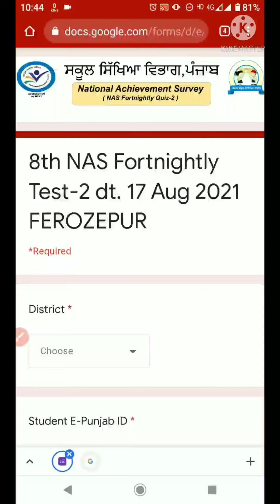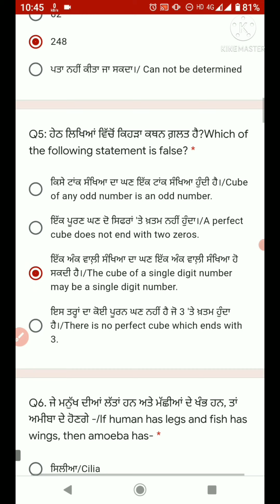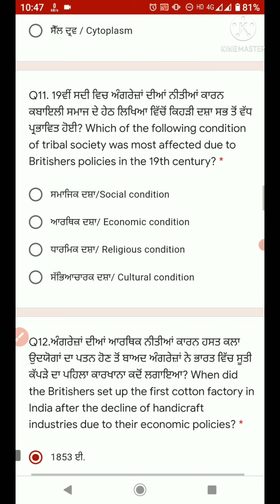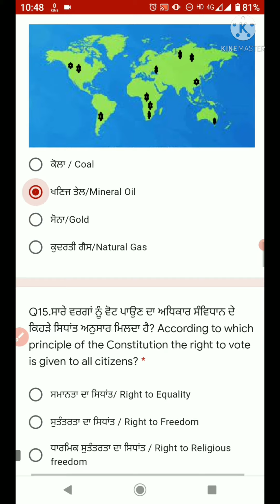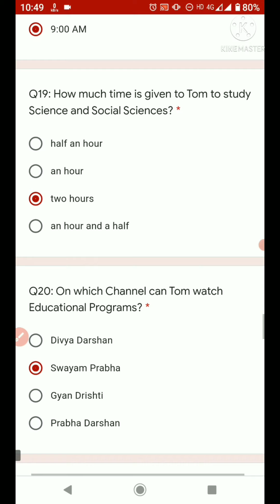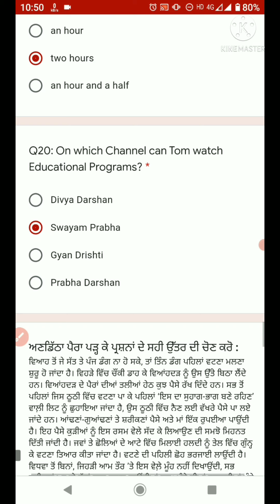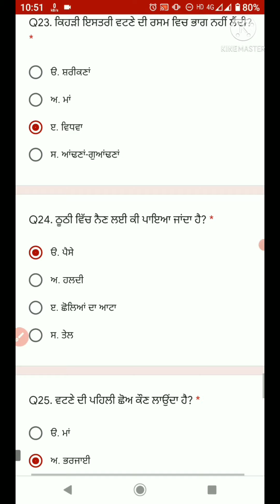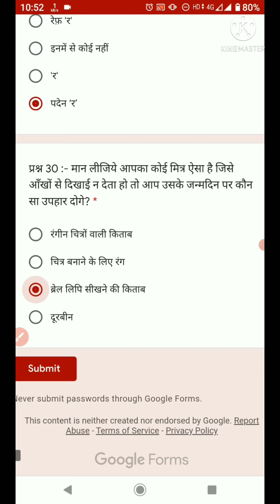Class 8th NAS Test -2 | Answer Key